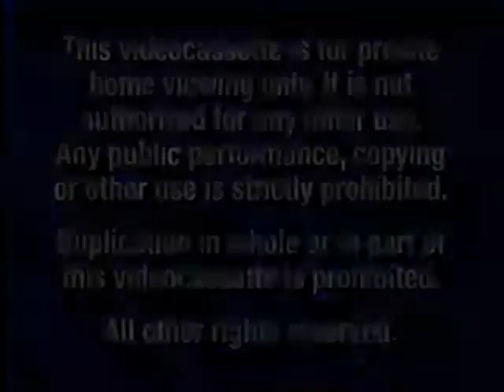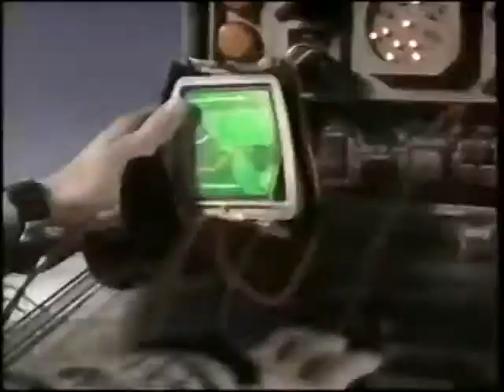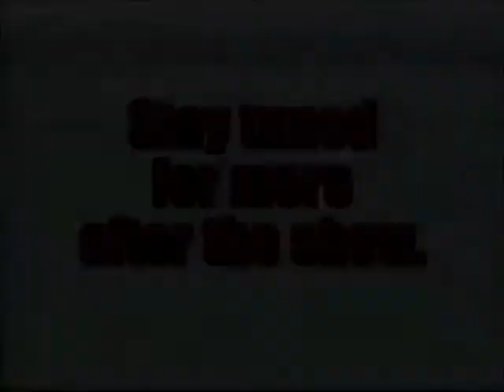Opening to 3-2-1 Penguins!: The Doom Funnel Rescue 2002 VHS (Disney Print)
1. Navy Blue FBI Warning Screens (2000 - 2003)
2. Walt Disney Home Entertainment logo
3. Big Idea logo
4. Coming Soon to Theaters bumper
5. The Haunted Mansion teaser trailer
6. Coming Soon to Own on Video and DVD bumper
7. Jonah: A VeggieTales Movie trailer
8. Spy Kids 2: Island of Lost Dreams trailer
9. 101 Dalmatians II: Patch's London Adventure trailer
10. Inspector Gadget 2 trailer
11. George of the Jungle 2 trailer (Summer 2003)
13. Feature Presentation bumper (2000) #1
14. Big Idea Why we do, what we do 10th Anniversary logo